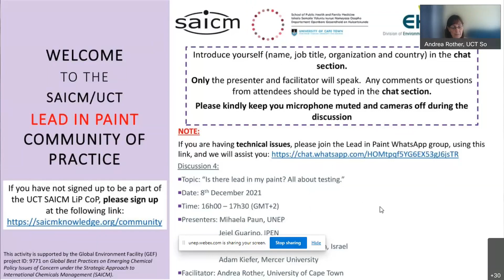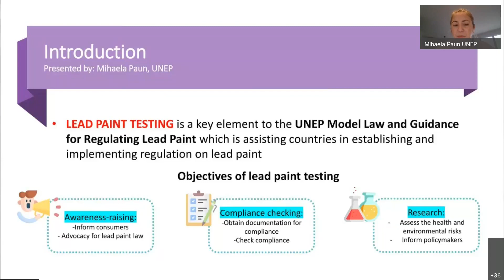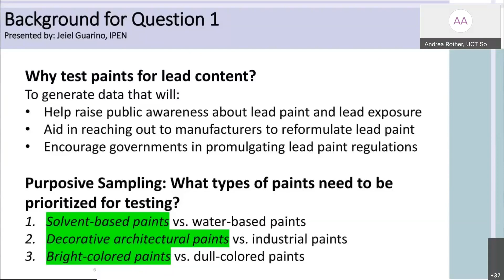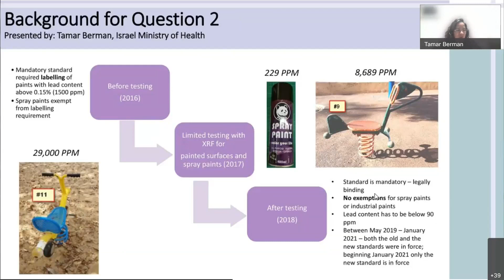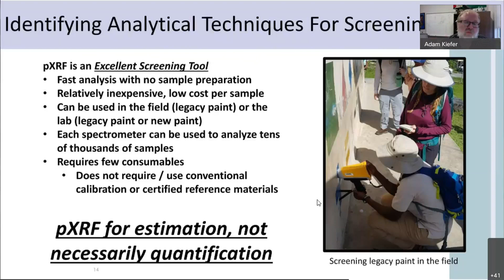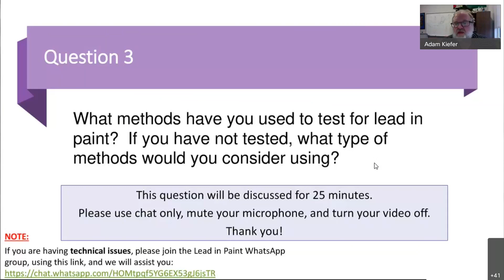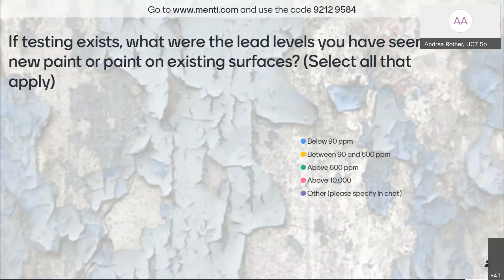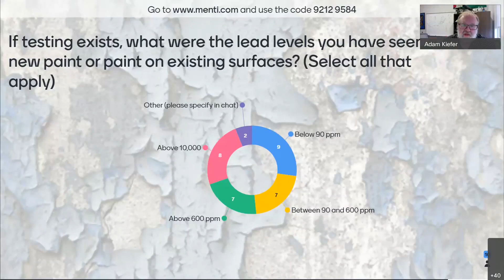CoP LiP: Is there lead in my paint? All about testing and labs (8 Dec 2021)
SAICM Community of Practice on Lead in Paint discussion "Is there lead in my paint? All about testing and labs" (8 December 2021)